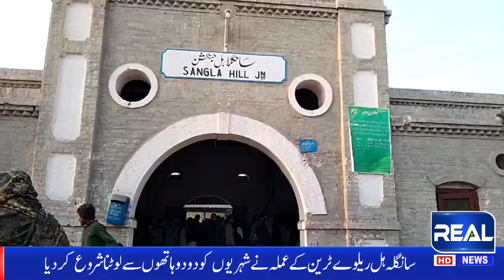Sangla Hill The Staff of Railway Station Started Robbing The Citizens Real HD News